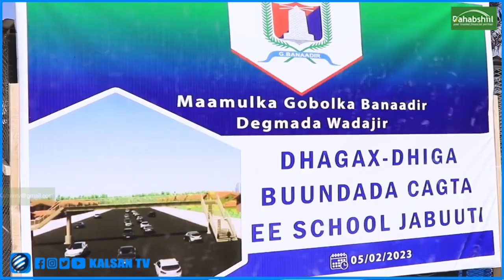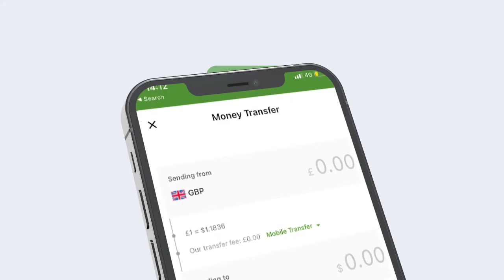Gudoomiyaha Gobolka Benaadir Oo Dhagax Dhigay Buundada Cagta Ee School Jabuuti.